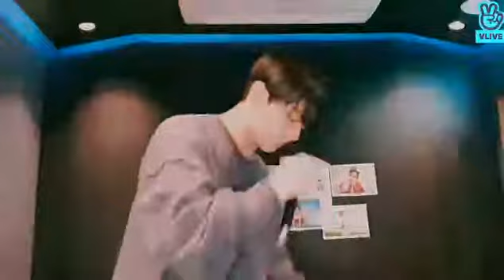Jungkook sing mic drop in vlive